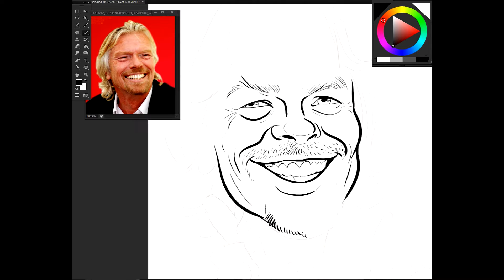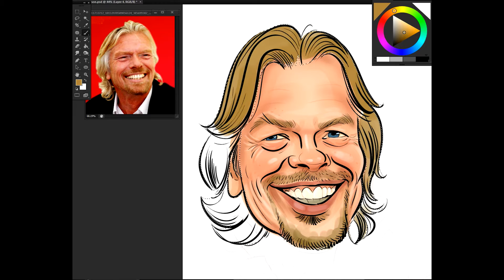Bill & Ben Draw... Richard Branson!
Bill & Ben draw celebrity entrepreneur Richard Branson.

Each caricature we produce is bespoke, unique, and hand-drawn.